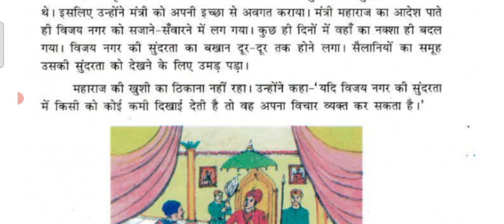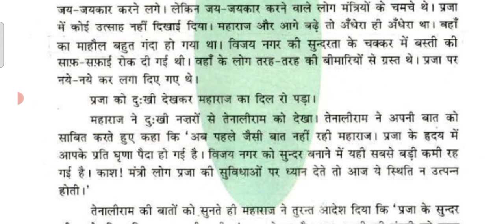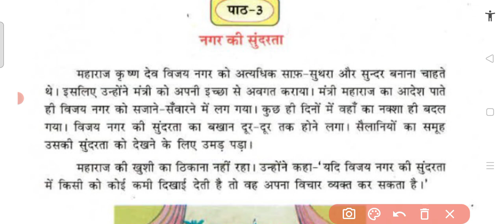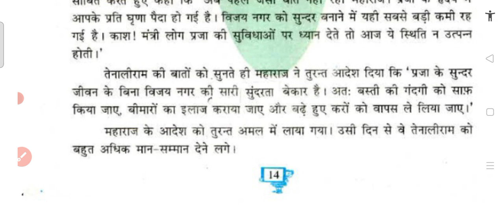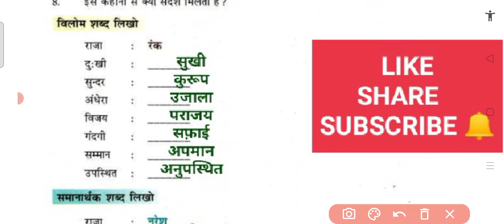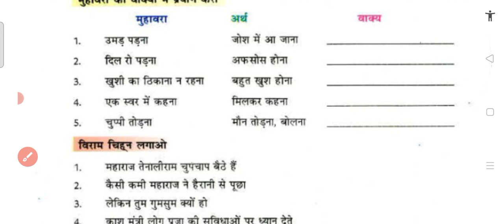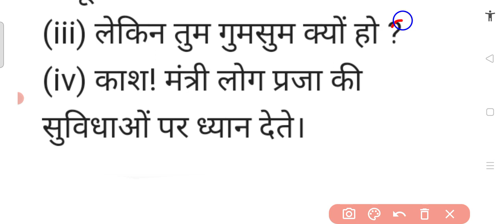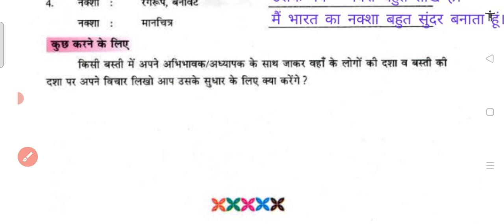Class 5 hindi Lesson 3 Nagar ki sunderta Reading Question and Answer exp solution chapter 3#trending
Class 5 hindi Lesson 3 Nagar ki sunderta Reading Question and Answer exp solution chapter 3
class 5 hindi Lesson 3 question and answers
class 5 hindi chapter 3 question and answer
Class 5
lesson 3
chapter 3
Nagar ki sunderta
reading, question, answers, summary, solution, explanation Hindi Pustak
First language
PSEB Board

 कक्षा 5
पाठ 3
नगर की सुंदरता
प्रश्न उत्तर अभ्यास
हिंदी पुस्तक
प्रथम भाषा
Pseb board